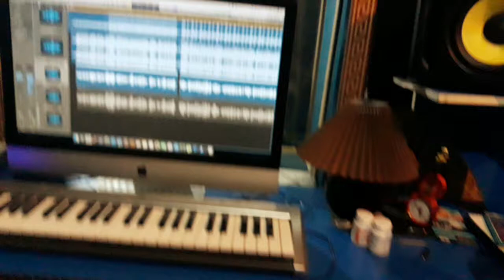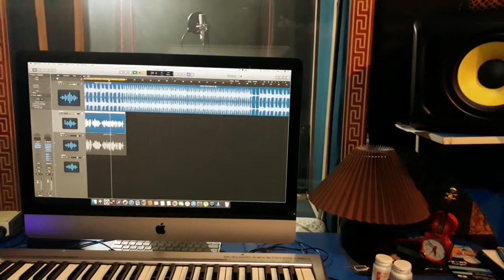Sirojiddin cover. demo variant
Akutala